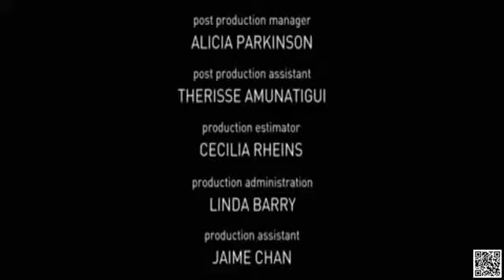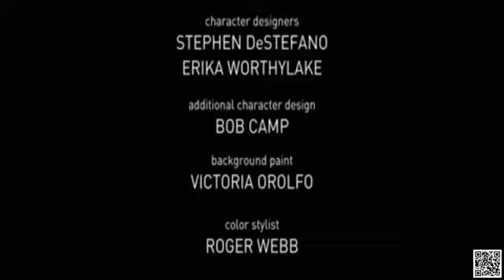"primal"LA ENFERMEDAD DE LA LOCURA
primal es una serie chida